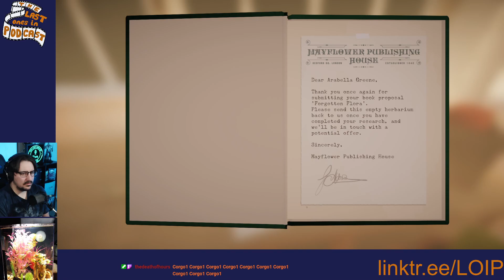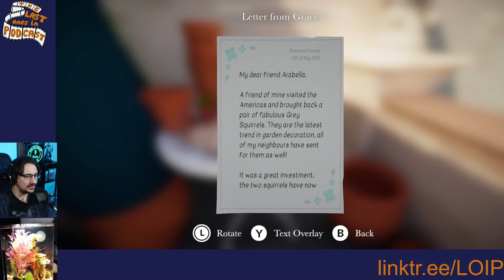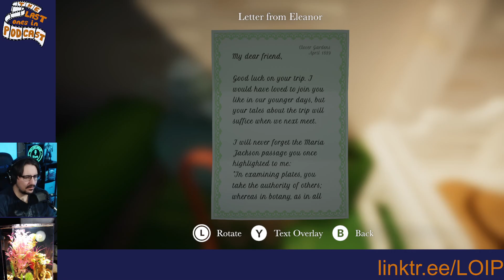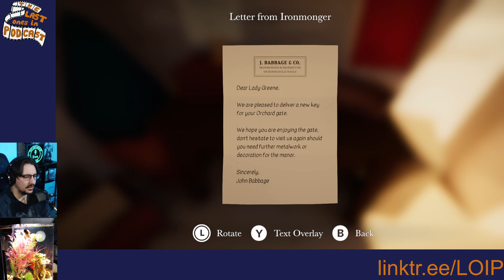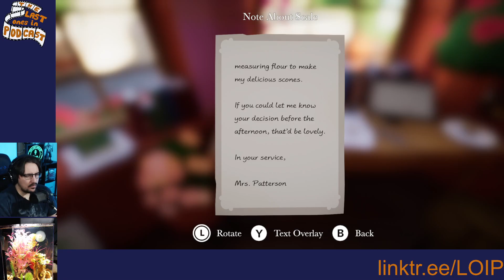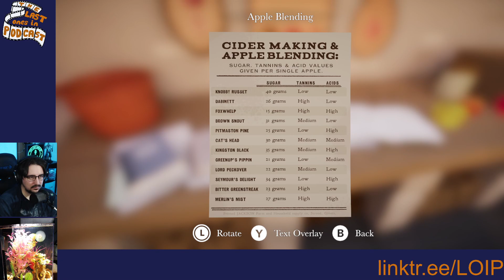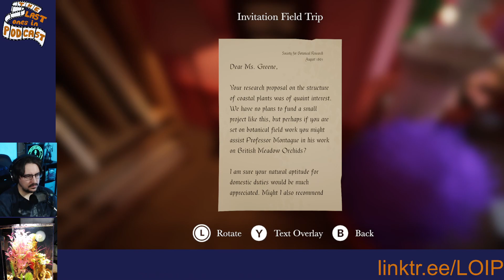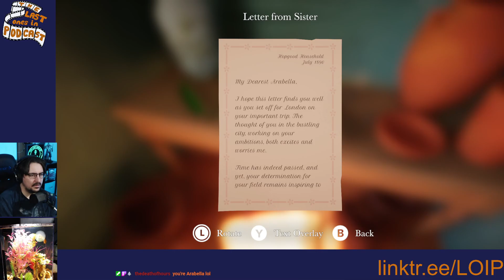What's Botany Manor? Let's Find Out (1/?)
E went missing, so Jeriah started learning botany -- Watch live